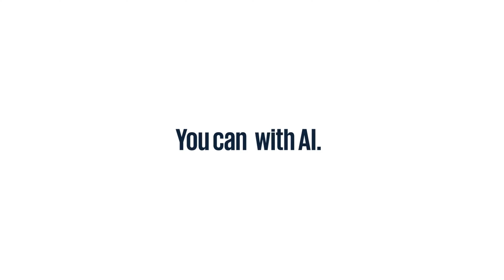You can with AI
In the artificial intelligence (AI) era, anything seems possible. Untapped value, constant innovation, new frontiers. Especially with a knowledgeable guide by your side.

We help clients harness the power and potential of AI. From strategy to implementation. Small steps to solving seemingly impenetrable problems. Underpinned by trust.

You can discover endless opportunities with AI. Let KPMG show you how.